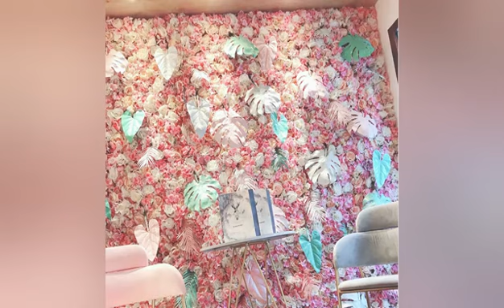DIY Silk flower wall for wedding backdrop, hotel, stage, restaurant decoration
These romantic and beautiful flower wall panels are 40X60cm in size. They are full of quality silk flowers or grasses that you can't see the mat any more. You can choose some more small plants or cut it into any size to shape different styles as you like.